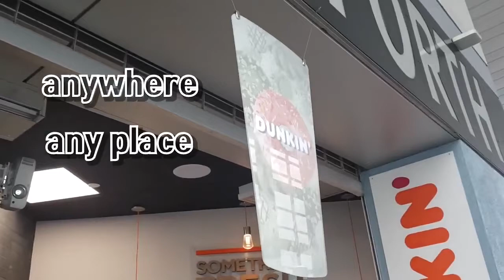Dunkin, coffee in the air - Projection Screen Paint for Glass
Projection screen paint for glass painted on plexiglass (polymethyl methacrylate board) laser cut to size in the shape of a cup. The plexiglass with the projection screen paint was freely placed in the air at Dunkin café.